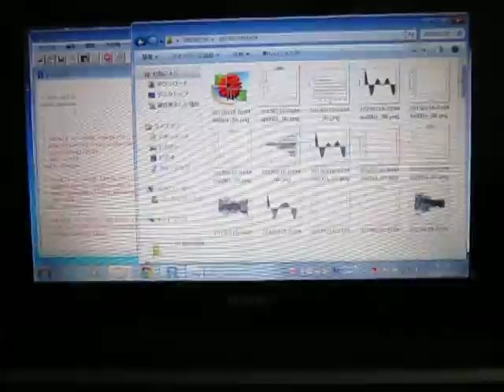超音波の音圧測定解析システム（超音波テスター） Ultrasound ‹measurement and analysis›